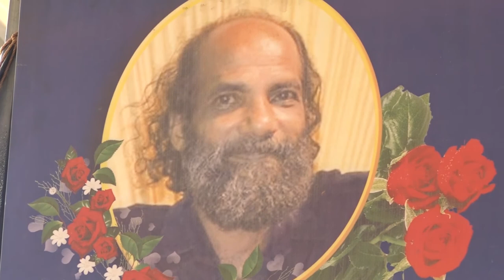ജീവന്റെ യവനിക താഴും മുൻപേ അണിയറയിൽ പൊലിഞ്ഞുപോയ പ്രതിഭ പപ്പൻ ചെമ്മരത്തൂരിന് നാടിൻറെ സ്മരണ